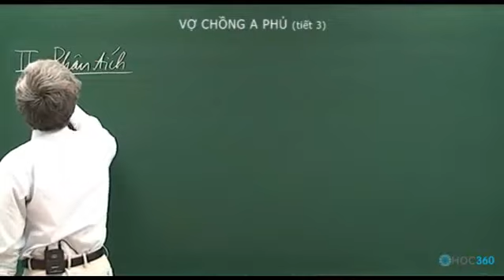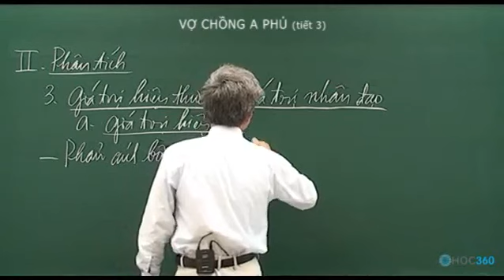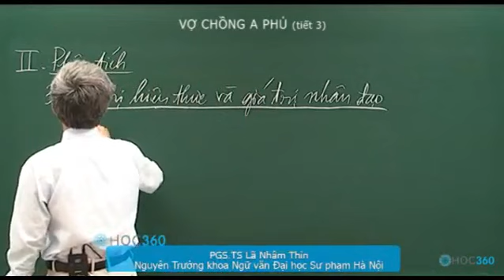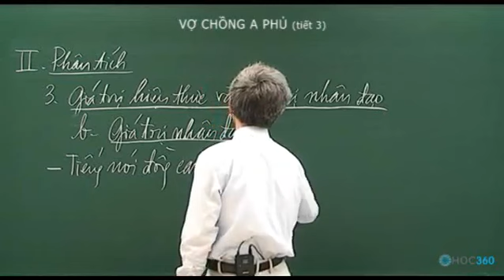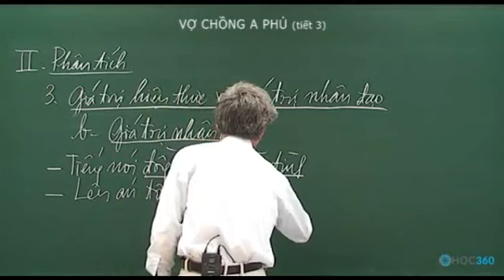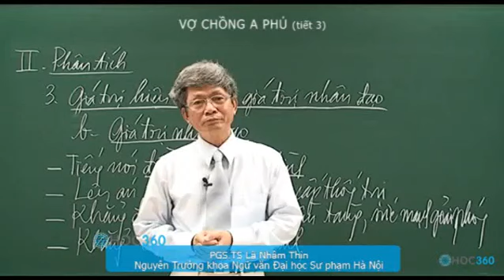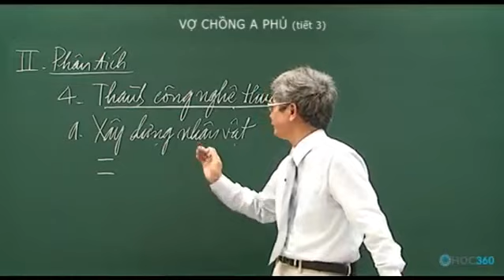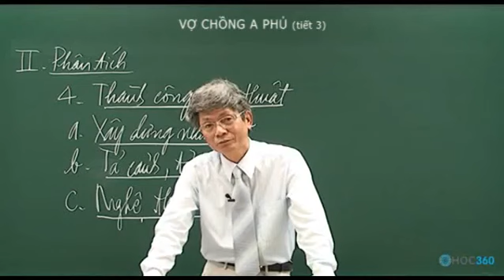Văn Học Vợ Chồng A Phủ tiết 3